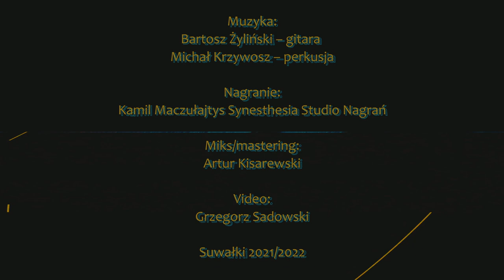Okno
Muzyka:
Bartosz Żyliński – gitara
Michał Krzywosz – perkusja

Nagranie:
Kamil Maczułajtys Synesthesia Studio Nagrań

Miks/mastering:
Artur Kisarewski

Grzegorz Sadowski

Suwałki 2021/2022